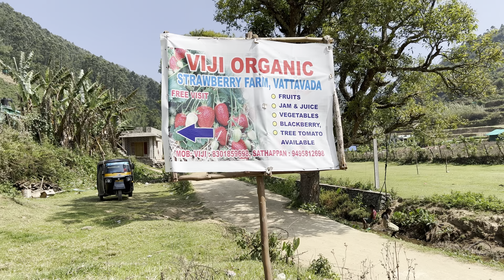മൂന്നാർ, വട്ടവട, ടോപ് സ്റ്റേഷൻ യാത്ര vlog 20